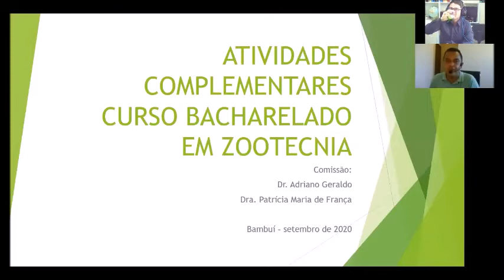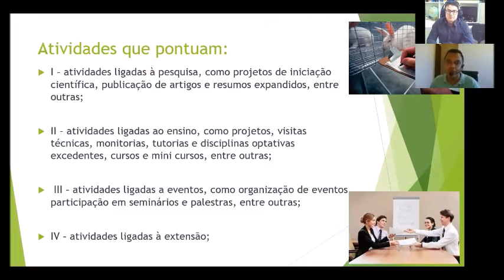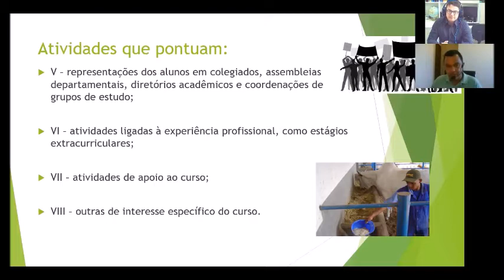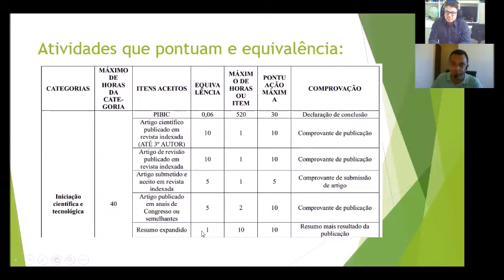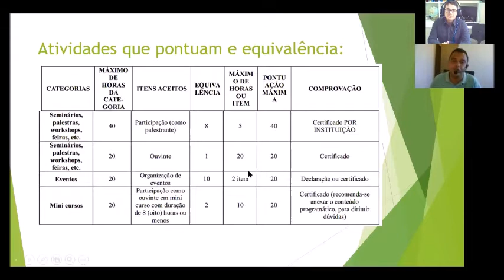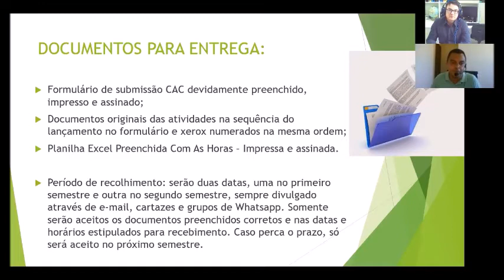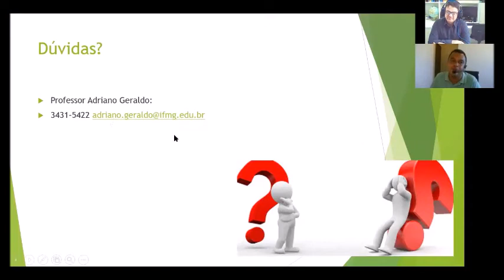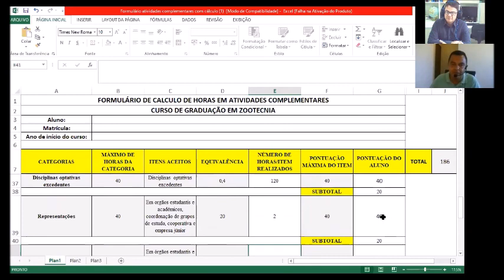Atividades complementares do curso de Zootecnia - Regulamento e dicas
Explanação apresentada pelo professor Adriano Geraldo (IFMG Bambuí), responsável pela avaliação do componente de atividades complementares.

Reportagens, entrevistas, atualizações e palestras sobre a produção de coelhos

Aulas das disciplinas de “Nutrição de não-ruminantes”, “Análise e controle de qualidade dos alimentos para animais” e “formulação de rações, dietas e suplementos para animais”, bem como vídeos de produtos desenvolvidos pelos estudantes.

Aulas da disciplina de Etologia e Bem-estar animal, bem como vídeos dos trabalhos desenvolvidos pelos estudantes.